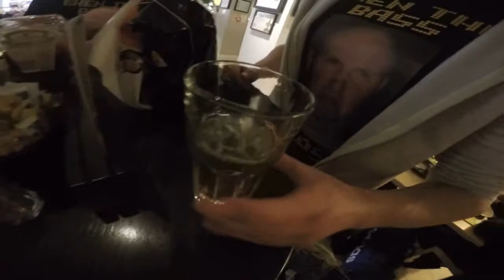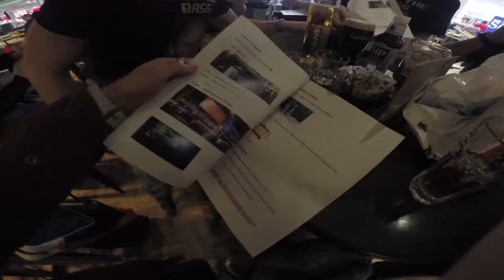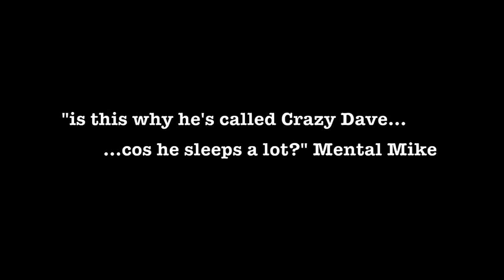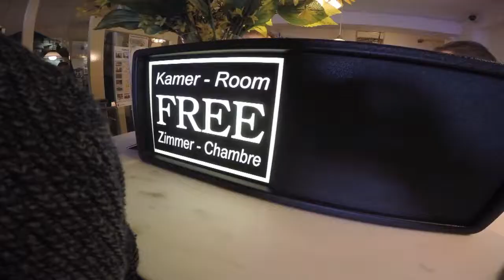Thug Life: Series 1 Episode 1 (Amsterdam)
Deejay Mo present the first episode of his reality TV show 'Thug Life'. Best man Tom arranges Jim's stag do with a surprise trip to Amsterdam. Contains strong language, mental people, and a dildo. Some viewers may find this offensive.